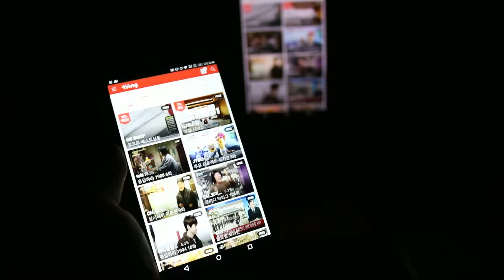소니피코프로젝터 mp cl1스크린미러링